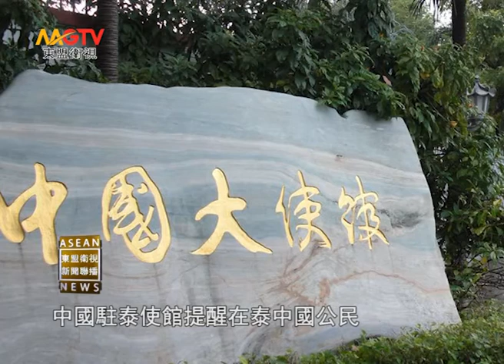MGTV：中國駐泰使館發重要通告 提醒民眾晚間避免外出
中國駐泰王國大使館發佈消息，泰政局動盪再次升溫，曼谷多地出現大規模示威遊行。中國駐泰使館提醒在泰中國公民，密切關注泰國局勢，注意安全，提高防範意識，加強自我保護，避免前往遊行集會等敏感區域，夜間儘量不要出門。如遇安全問題，請撥打使館電話：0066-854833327。